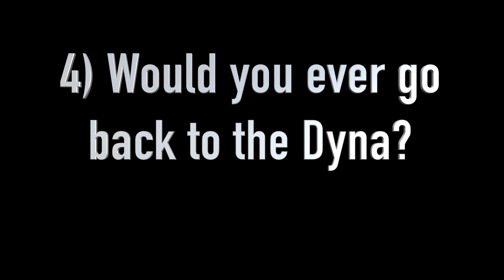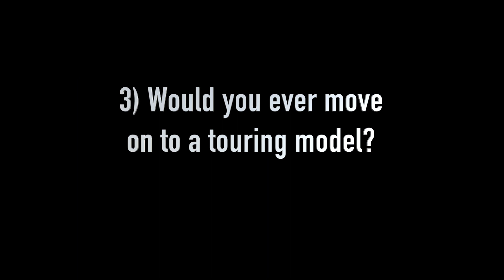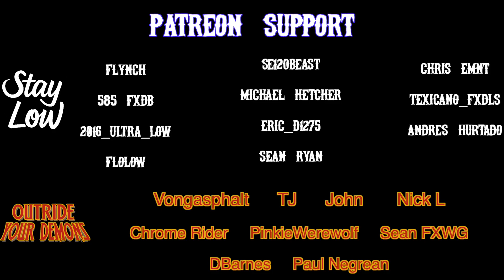We Asked These Bikers An Important Question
Dyna VS Softail VS Performance Bagger

Old Man Armstrong - 2019 Street Glide

Nick Dyna Navy - 2021 Road Glide and 2015 FXRT Build Dyna Street Bob
Instagram:        Dyna_Navy_NY_New  &    ClubStyleEastCoast

Yookie Monster - 2009 Black Ice Denim Dyna Street Bob FXDB

FXDLSBROOKLYN
Tee shirts - Stickers - Decals available

Positive Mental Attitude Lifestyle

Follow These Riders!

My Bike
2016 Low Rider S

RWD FXRT Fairing for Dyna
Moons MC Fly Eye
Thrashin Supply Bar Bag
Lyndall Brakes Crown Cut Rotors
Ram Mount
Chain Conversion Kit (Rolling Thunder Special)
KNS Customs Gauge Relocation Kit
SNS Stealth Air Cleaner
FLO Mini Floor Boards
FLO MX Style Pegs

"It's so easy to laugh, it's so easy to hate. It takes strength to be gentle and kind"